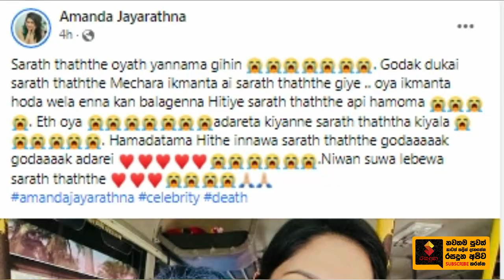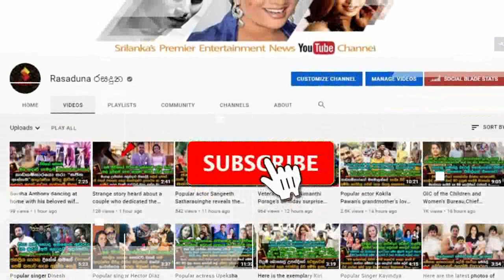තෝමස් අංකල් වුනු සරත්ගේ වියෝව දරාගන්න බැරිව සුදු මැණිකේ හඩා වැටුණු අයුරු. | Sarath Chandrasiri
ඔයා මෙච්චර ඉක්මනට යන්න ගියේ ඇයි සරත් තාත්තේ...
ඔයා ඉක්මනට හොදවෙලා එනකම් අපි හැමෝම බලන් හිටියේ සරත් තාත්තේ...!
තෝමස් අංකල් යන්නම යන්න ගිහින්
සරත්ගේ වියෝව දරාගන්න බැරිව සුදු මැණිකේ හඩා වැටුණු අයුරු. Sarath Chandrasiri